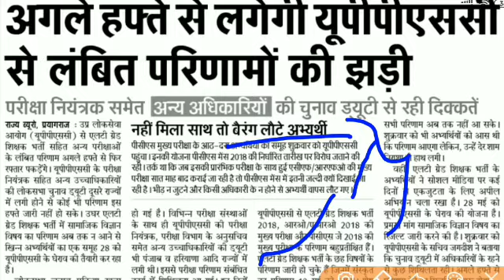Uppsc news update/ Lt grade teacher result/ uppsc mains 2017 result/ uppsc J 2018 mains result/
Uppsc news update/ Lt grade teacher result/ uppsc mains 2017 result/ uppsc J 2018 mains result/ Ro/aro mains 2018 result